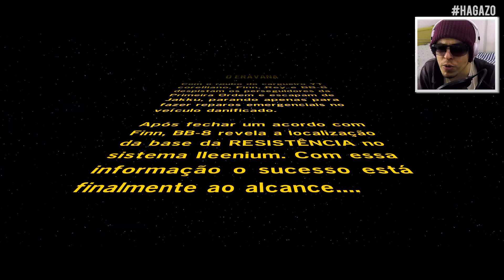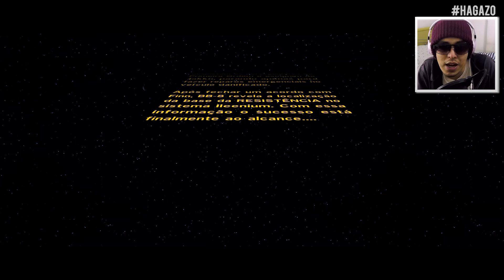LEGO Star Wars O Despertar da Força / The Force Awakens #05 - O Eravana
LEGO Star Wars O Despertar da Força / The Force Awakens - Gameplay dublado. TODOS os Vídeos de LEGO Star Wars The Force Awakens

LEGO Star Wars The Force Awakens / O despertar da força é um game de aventura, produzido pela TT Games e distribuído pela Warner Bros Interactive Entertainment, lançado em 28 de Junho de 2016 e disponível para PC, Playstation 4, Xbox One. Playstation 3, Xbox 360, etc.

LINKS